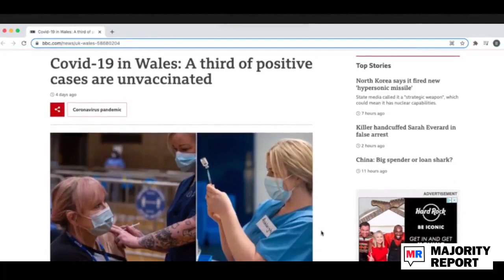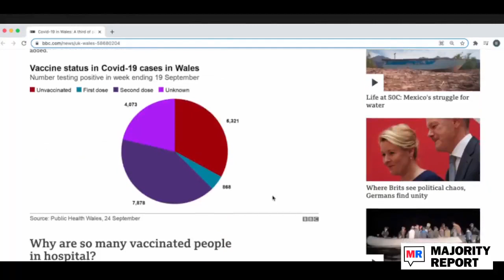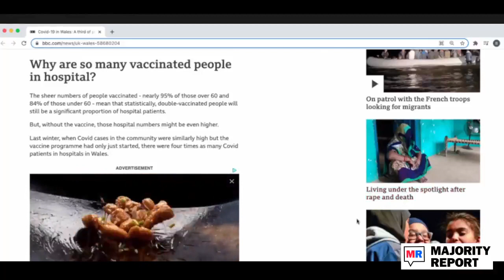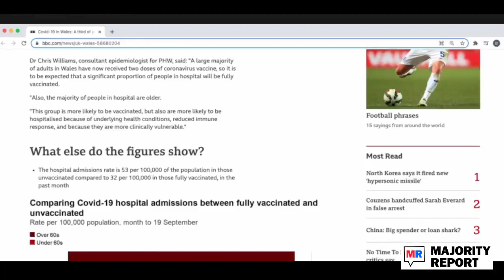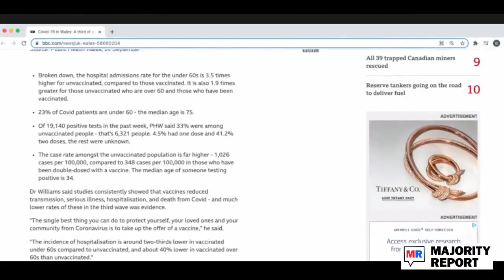Steven Crowder Had Some Dumb Juice For Breakfast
Steven Crowder cherry-picks data regarding Covid hospitalization rates in Wales where the population is 85% vaccinated to support the argument of vaccines being ineffective. The Majority Report crew read through the article, not just the headlines, to discover the truth in the data.

Emma Vigeland: I think that they just read the headline and then they see that it's able to fit to their narrative and they, of course, don't have any interest in looking at the gradations.

Sam Seder: I remember a story by Rush Limbaugh that he was reading which was clearly like that his producers had pulled this thing and he was reading like oh this is a perfect example of the environmental crazies we're worried about global climate changes about 15 years ago. He's like going they have put a tin foil top on a ski resort I think it was in Switzerland or something and this is how crazy these environmentalists are because of supposed a global climate change he starts reading the article the body of the article and it says he goes an "environmentalist uh complained that the ski resort should not do this because uh it creates you know some type of ru-" and he quickly had to sort of like that "yeah let's take a break" and it was hilarious to see... And they're going to twist the numbers and the idea that you have a vaccine that inhibits um uh hospitalizations inhibits deaths and inhibit infections 100 no even if it's like 35-45-55 percent better you get a better chance.